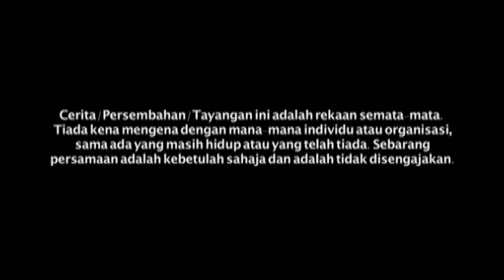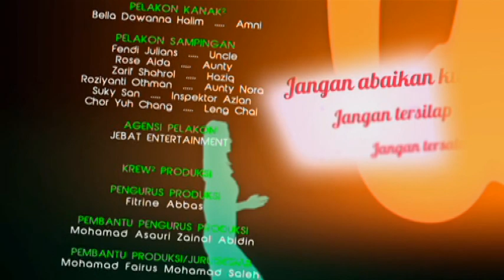Delina | Episod 5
Delina ialah pelajar perempuan yang paling comel dan cantik di sekolahnya tetapi dia juga seorang yang sangat angkuh. Satu hari, Delina telah disumpah oleh seorang nenek kebayan. Badannya mengecil dan hanya setinggi seperti Thumbelina. Delina perlu menyempurnakan lima tugasan untuk melumpuhkan sumpahan dan kembali menjadi normal.

Pelakon : Ezatty Abdullah, Fadlan Hazim, Zarazya, Puteri Chici, Shakilla Khoriri, Aedy Ashraf, Dean Lau A, Sheila Mambo, Radhi Khalid